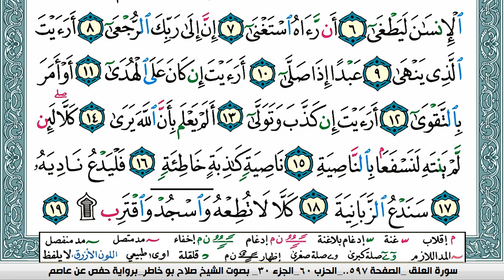سورة العلق صلاح بوخاطر Surah Al Alak salah bukhatir برواية حفص عن عاصم